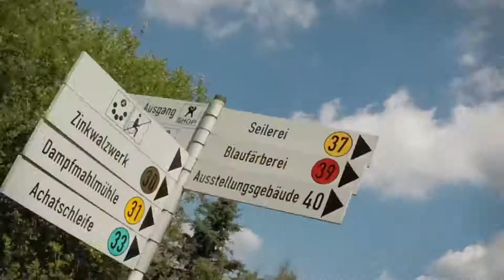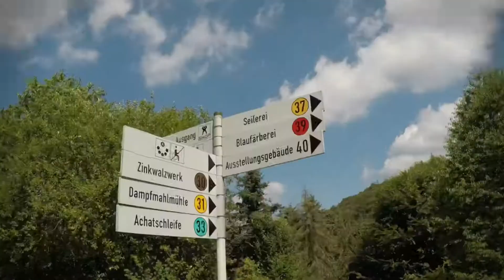LWL Freilichtmuseum in Hagen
Ein Tag voller Erlebnisse
Zweihundert Jahre Handwerks- und Technikgeschichte aus Westfalen und Lippe in einem Tal

Der Duft von frisch gebackenem Brot und geröstetem Kaffee, lodernde Schmiedefeuer, die Stille des Waldes und das Plätschern des Mäckinger Baches - ab und zu unterbrochen von schlagenden Hämmern. Entdecken Sie das abwechslungsreiche Freilichtmuseum. In den wunderschönen Fachwerkhäusern sind Ausstellungen und zahlreiche Werkstätten in Betrieb zu sehen. Doch nicht nur deren anschauliche Vorführungen laden zu einem Ausflug in das landschaftlich reizvolle Mäckingerbachtal ein.

Das LWL-Freilichtmuseum Hagen verbindet sinnliche Erfahrung mit Wissensgewinn. Das liegt vor allem an den vielen Werkstätten, in denen täglich Handwerker arbeiten und alte Handwerkstechniken zeigen. So gehört der ohrenbetäubende Lärm im Sensenhammer zu einem Handwerk, das schon im 18. Jahrhundert seine Produkte in die ganze Welt exportierte. Der imposante Betrieb ist einer von vielen historischen Werkstätten, in denen Handwerkerinnen und Handwerker aktiv sind. Sie schmieden Nägel, rollen Zigarren, schlagen Seile und zeigen andere, heute vielfach in Vergessenheit geratene Arbeitstechniken. Etwa sechzehn Werkstätten sind jeden Tag in Betrieb.

Hinzu kommen an jedem Sonntag eine kostenfreie Führung und eine Mitmachaktion. Für Schulen, Gruppen und Vereine bietet das Museum ein umfangreiches Angebot an erlebnisreichen Programmen. Unterschiedliche Veranstaltungen begleiten das Museumsjahr.